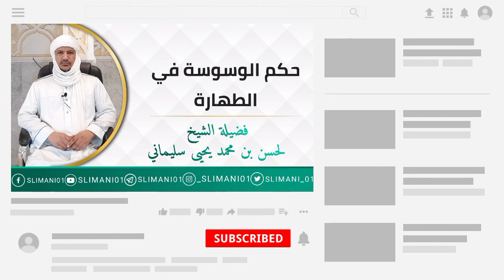حكم الوسوسة في الطهارة | لفضيلة الشيخ لحسن سليماني